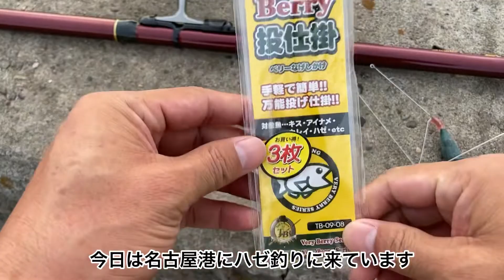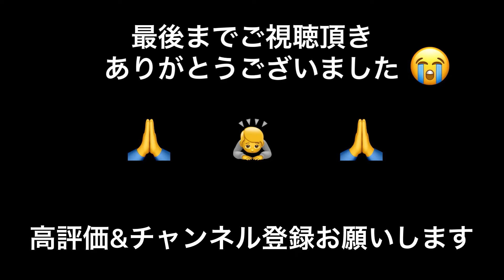名古屋港にハゼ釣りに行ってきました。ハゼ順調に釣れています